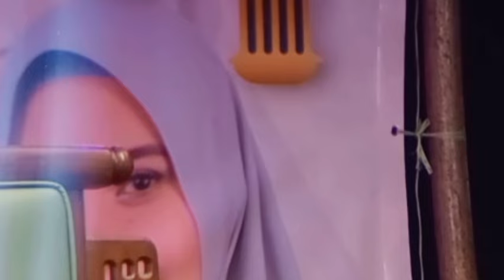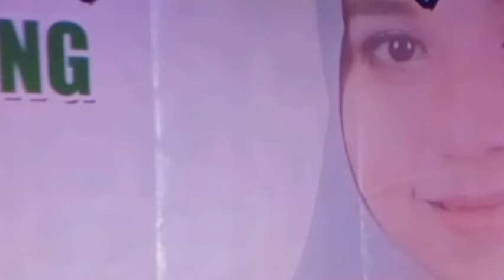Sejarah wulan suro ora ono wong MANTU | Pengajian Hj Kharisma Yogi Noviana terbaru